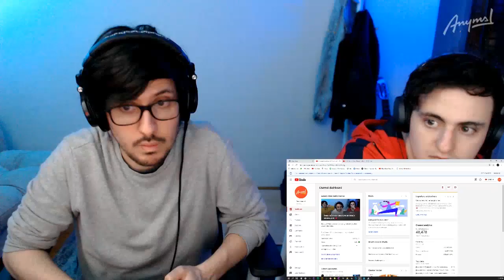[Reacción] Ozuna x J Balvin x Chencho Corleone - Una Locura | ANYMAL LIVE 🔴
BOG, Colombia.